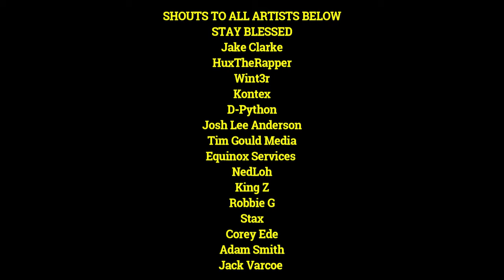Lethal Lyrics - You Ain't Vibe Like Me.2021 {Produced By : DOMBOI Beats}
Produced By - DOMBOI Beats
You Ain't Vibe Like Me.2021
Quinte West , Canada

Shout out to everyone who still listens in!
Been really busy lately!
Hope everyone is staying safe and doing well watch video completely to see end credits!

As most know live on Facebook I dropped all neg situations and minor bs around me!
The others in the community do not have to do the same but its just the bigger move.

If the fire isnt burning the situations over...
Have a safe year everyone!
I haven't been hating on anyone so if you  a hater it is what it is.
Working harder on my content.
Videos will be available in 4k After processing finishes premieres in 1080p as usual!